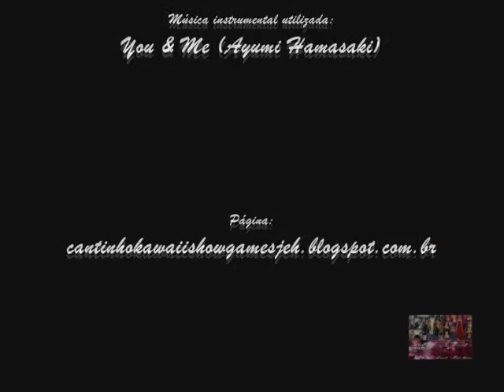1. Minhas Criações: Sims para amigos (The Sims 2)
Oi pessoal!
Meu nome é Jéssica Dias, do Blog Cantinho Kawaii - Show Games.

Minhas Criações: Embalos que fiz para amigos no jogo The Sims 2
Entre os anos de 2007 e 2008
Nome da criadora: Jéssica D. O.
Data: 19/02/2016

→ Download dos embalos não disponíveis.

Obs: Criei uma Playlist para postar os vídeos de Minhas
Criações do The Sims, assim fica mais organizado e
melhor pra vocês assistirem.